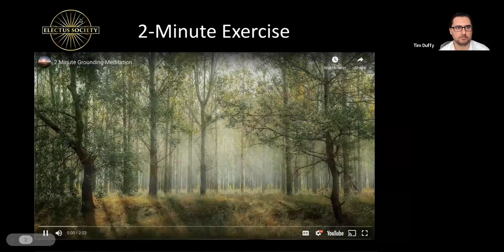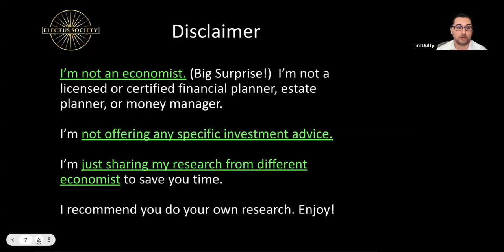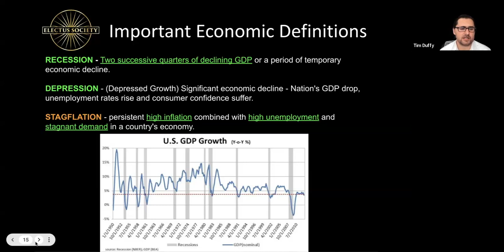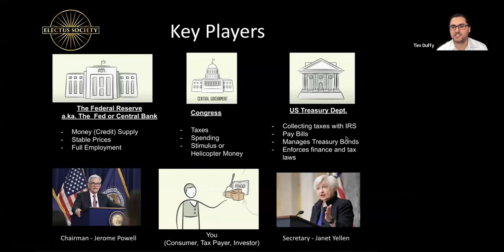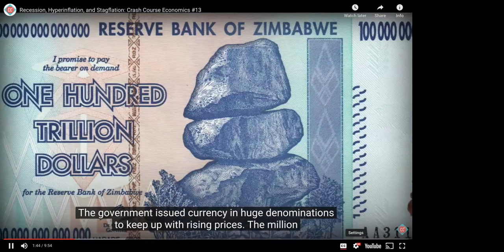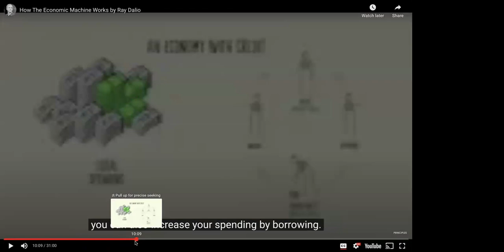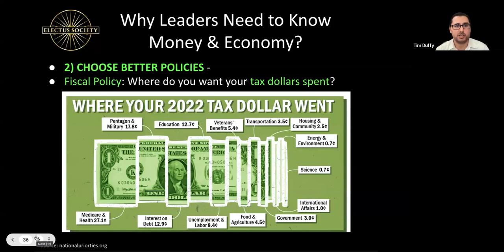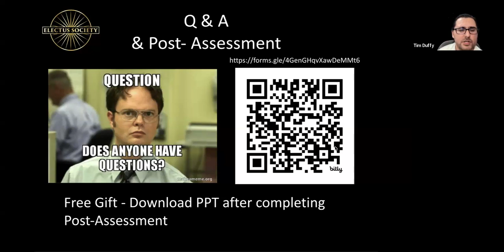Part 1: Leader's Guide to Money and Coming Financial Crisis? - Leadership Library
Learn from the economic experts (Steve Keen -Rebel Economist, Ray Dalio -Founder of Bridgewater Associates, Jim Rickards - Lawyer and Economist) on the basic economic fundamentals and definitions
Learn 4 reasons why leaders need to understand money & economy
Learn about historic economic & financial crises (yes they are different things!)
Learn how the economy actually works

Electus Society is a membership-only, executive leadership organization 501(c)(3) registered not-for-profit, whose mission is to create more "conscious leaders" with "real-world" skills to better server others.  “Electus” is Latin for “chosen”.

Support Electus Society and this great educational content by making a small donation for the price of coffee or tea. If you become a monthly supporter, you can become a "Founding Member" of Electus Society and receive $2,000 worth of value gifts (books, executive coaching and additional resources).